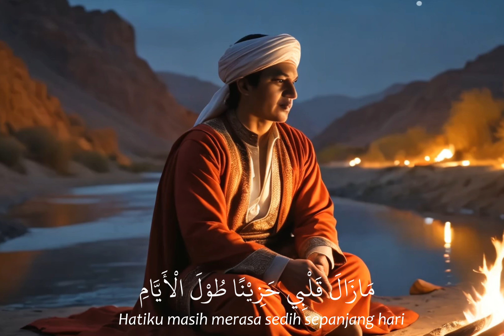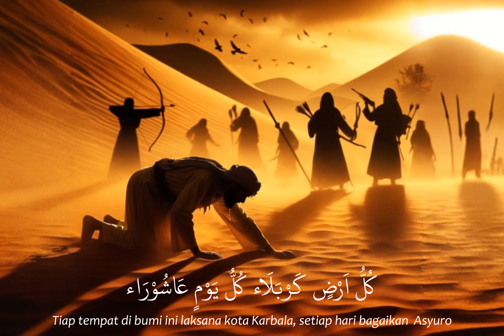Karbala, Ya Fatimah Bintan Nabi SAW / كربلاء ، يافاطمة بنت النبي - ROFA ft KH Imaduddin Utsman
كربلاء ، يافاطمة بنت النبي

يا فاطمة  يابنت النبي

  اليك اشكو شوقة قلبي
 الى حبيبي محمد جد الحسين

بلغي سلامى الى الحيدر
 بلغي سلامى الى الحسن

ابنك الحسين مات بالطغيان
مازال قلبي حزينا طول الايام

كل ارض كربلاء كل يوم عاشوراء

كتبه عماد الدين عثمان البنتنى ٢١ نوفمبر ٢٠٢٣

- TERJEMAHAN -

Karbala, Ya Fatimah Bintan Nabi SAW

Wahai Fatimah
Wahai putri Nabi
Padamu kuadukan kerinduan hatiku
kepada kekasihku Muhammad, kakek Hasan dan Husain

Wahai Fatimah
Wahai putri Nabi
Sampaikanlah salamku untuk Ali Sang Haedar
Sampaikanlah salamku kepada Hasan

Wahai Fatimah
Wahai putri Nabi
Putramu Husain wafat dengan dizalimi
Hatiku masih merasa sedih sepanjang hari

Wahai Fatimah
Wahai putri Nabi
Tiap tempat di bumi ini laksana kota Karbala
setiap hari bagaikan Asyuro

Ditulis oleh Imaduddin Utsman Al-Bantani, 21 November 2023

Vokal: Gus Fuad Plered & Gus Samo
Arransemen: Tomo Widayat
String and piano : Aza Ardito
Mixing: Hero Aditya
Mastering Steve Corrao - Sage Audio - Nashville, TN (USA)

Terima kasih kepada:
SheilaOn7
Dewa 19
Letto
Erwin Gutawa
Langit Sore
Putri Ariani
Pamungkas
Ahmad Dhani
Keris Patih
Tiara Andini
Lyodra
Nadin Amizah
Gigi
Mahalini
Risky Febian
Yura Yunita
Tulus
Afgan
Ari Lasso
KLa Projeck
Arsyi Widiyanto
Ebiet G.Ade
İsmi Aziz
Ian Antono
Armada
Indra Lesmana
Addie MS
Tohpati
Noah
Coldplay
Didi Kempot
Denny Caknan
Happy Asmara
Ndarboy Gank
Guyon Waton
Sal priyadi
Bernadya
Bilal indrajaya
Vira talisa
Masdddho
Maroon 5
Taylor Swift
Wave to earth
Hindia
Rumah Sakit
MALIQ & D’Essentials
Lana del Rey
Bruno Mars
Justin Bieber
Meghan Trainir
Ellie Goulding
Olivia Rodrigo
Madison Beer
Travis Scott
Katy Perry
Lady Gaga
Hozier
Wiz Khalifa
Shawn Mendes
Akon
Ariana Grande
Vierratale
Hivi
Adele
Nicky Minaj
Lil nas X
Eminem
Camila Cabelo
Mitski
Charlie Puth
Nidji
Selena gomez
Bernadya
Bilal Indrajaya
Billie Eilish
The Weeknd
Arctic Monkeys
Juicy Luicy
Difarina Indra
NIKI
Rich bryan
SZA
Lord Huron
Raim Laode
keshi
d4vd
James Arthur
Soegi Bornean
Miley Cyrus
New west
One direction
Reality Club
Rossa Official